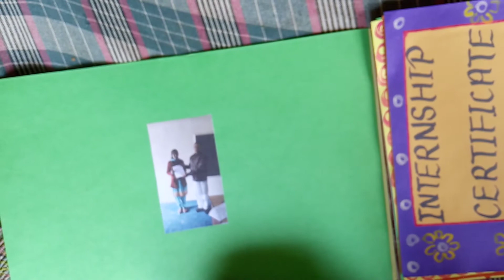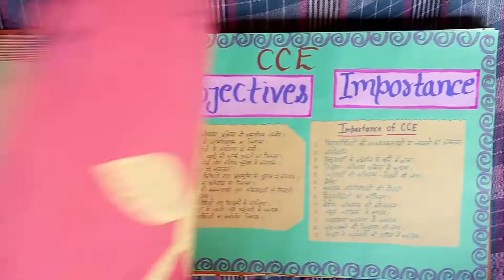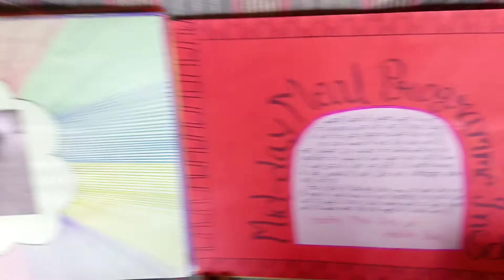B. Ed 2 _ school based activity file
Hello friends, agr aapko b Ed se related koi bhi help ki jrurt ho to comment krke mujhe btae. M aapki proper help krungi.